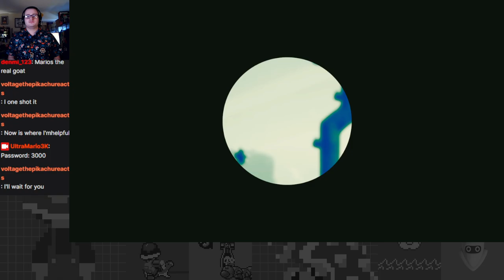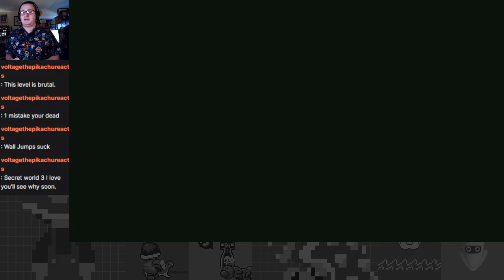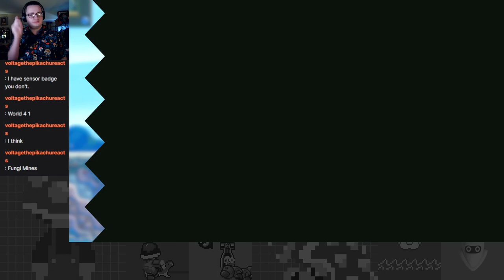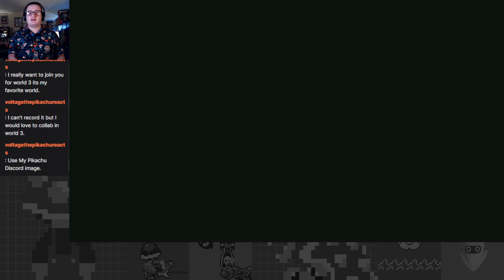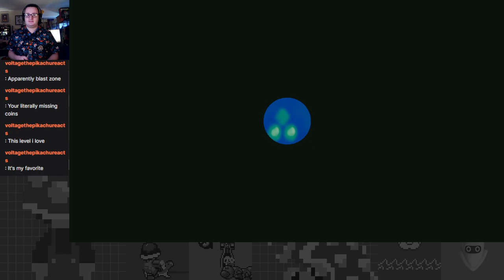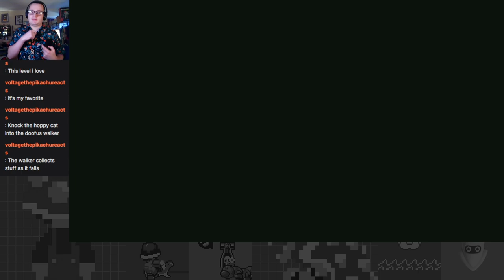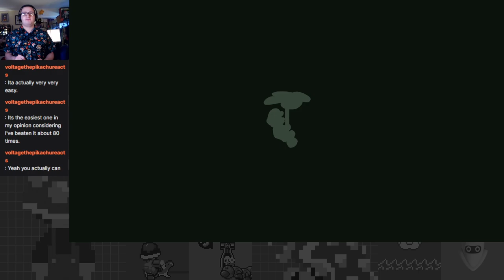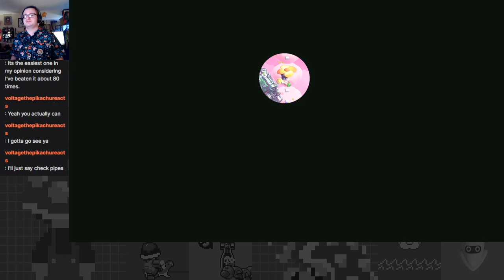The Trials of Shining Falls: Hidden Secrets of Pipe-Rock Plateau - Super Mario Bros. Wonder Part 4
Further on in the Mario Wonder adventure, I take on the trials of the third world, Shining Falls, and earn lots of badges too!